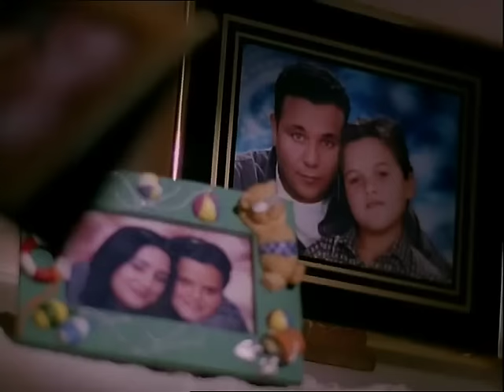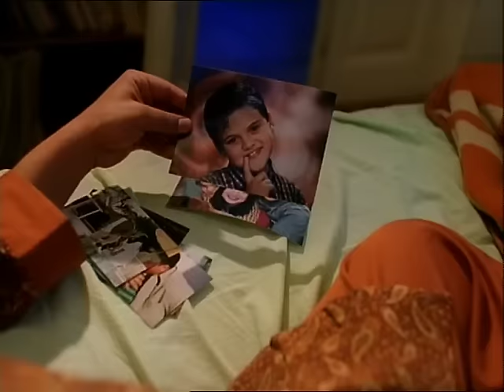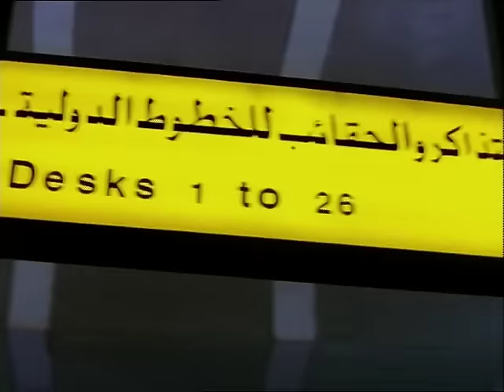Mohamed Fouad - Ana Low 7abebak / محمد فؤاد - انا لو حبيبك